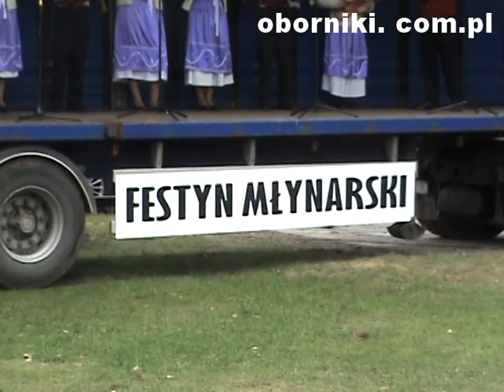Wiatrak w Jaraczu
Jaracz, Muzeum Młynarstwa - po roku prac rekonstrukcyjnych podczas festynu otwarto jedyny już dzisiaj wiatrak na Ziemi Obornickiej. Po młynie oprowadza etnolog Mateusz Klepka. Więcej na